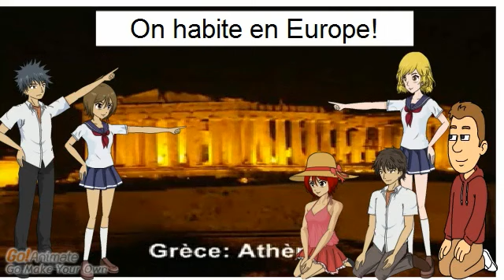PAYS EUROPEENS j'habite